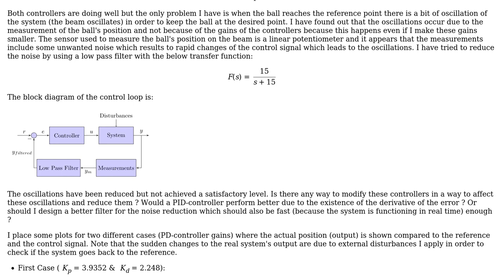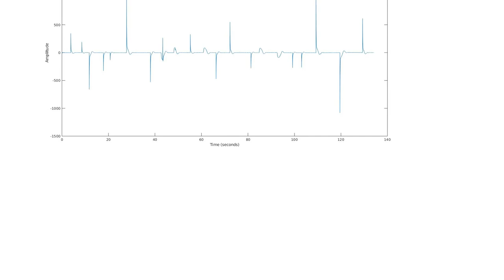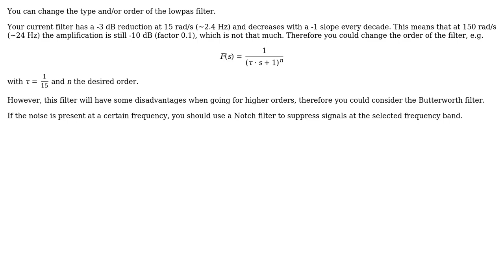How to reduce oscillations (rapid changes of control signal) when controlling a real system,...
Engineering: How to reduce oscillations (rapid changes of control signal) when controlling a real system, which occur due to noise in measurement from sensors?

With thanks & praise to God, and with thanks to the many people who have made this project possible! | Content (except music & images) licensed under CC BY-SA | Music | Images & others | With thanks to user useless-machine user Teo Protoulis and the Stack Exchange Network Trademarks are property of their respective owners. You are responsible for your own actions.